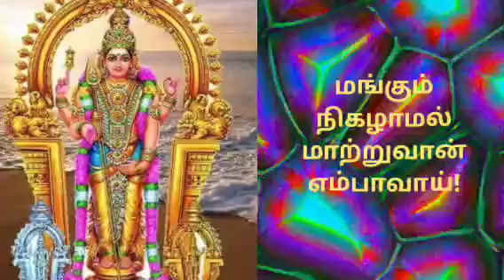முருகு தமிழ்.564 | திருமுருகன் திருவெம்பாவை.29 முனைவர் பொன்மணி சடகோபன்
திருமுருகன் திருவெம்பாவை.29
வெண்டளை விரவிய எட்டடிக் கொச்சகம்
எங்கள் குலதெய்வம் என்பார்கள் எல்லோரும்
தங்கள் நலம்பேணத் தாய்போன்ற செந்தூரான்
திங்கள் ஒளியாகத் தீட்சையைக் காட்டியே
பொங்கும் அலைவாயில் போதத்தை ஊட்டுவான்!
அங்கு வருவோரின் ஆசானாய் அவ்வூரில்
தங்கித் தமிழோடு தைவதமாய் ஆள்கிறான்!
எங்கும் விரைகின்ற ஏமனை ஏவியே
மங்கும் நிகழாமல் மாற்றுவான் எம்பாவாய்|

தீட்சை..உபதேசம்
போதம்..ஞானம்
தைவதம்.. தெய்வம்
ஏமன்... எமன்
மங்கும்..கேடு

பாடல், இசை,& ஒளி வடிவம்
முனைவர் பொன்மணி சடகோபன்